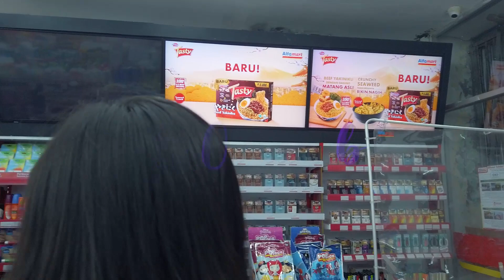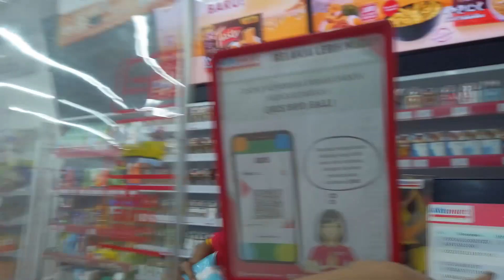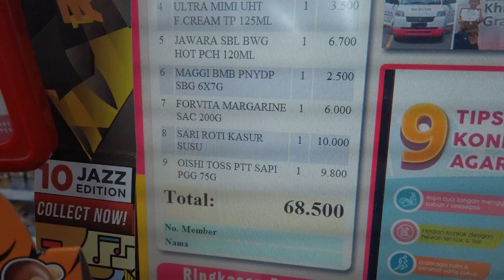BALI LAGI - MASAK 10RIBU BUAT 8 ORANG!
Selagi liburan di Bali, aku sempetin masak breakfast buat temen-temenku nih! Dengan budget 10 ribu buat 8 orang. Berikut bahan-bahannya!

Bahan:
- telur
- kornet
- margarine
- keju cheddar
- susu
- sosis
- roti
- chips
- seasoning
- saus sambal

semua barang yang ku beli diatas Tanya berkisaran 80 ribu aja! Yuk ikutin keseruannya.